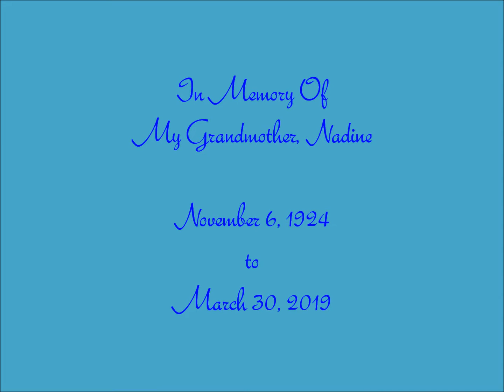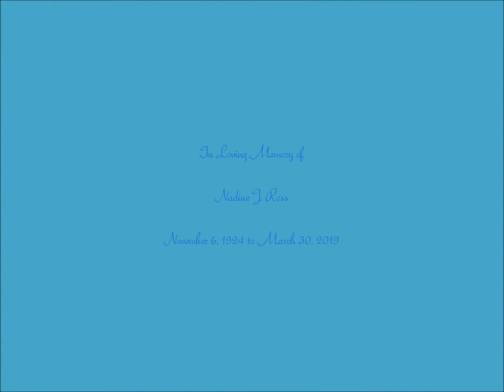In Memory of My Grandmother, Nadine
In Loving Memory of my Grandmother Nadine.  November 6, 1924 to March 30, 2019.